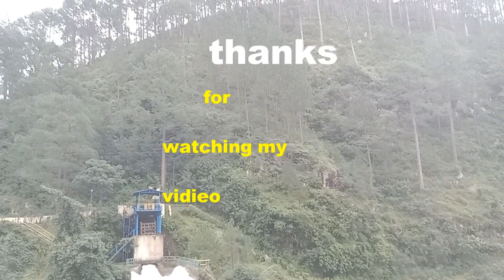खूब सूरत प्राकृतिक झरना ...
कभी देखे ऐसे प्राकृतिक झरने ...
जरूर देखें  मन को प्रसन्न करने वाले दृश्य..